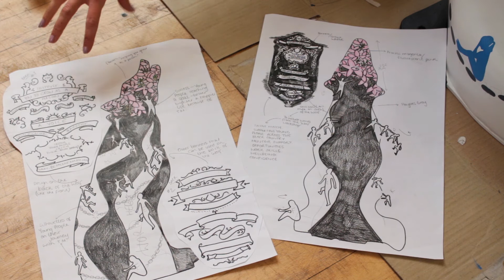Katie & Aurora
Meet Katie, one of our brilliant artists as she talks about her design and inspiration behind her wolf.

TalentMatch is a 5 year project supporting Young Adults aged 18-29 who have been out of work, training or education for at least 6 months and who require additional support to overcome specific barriers to employment.